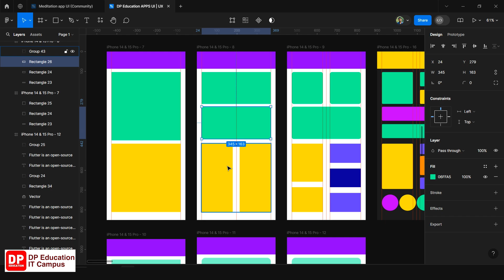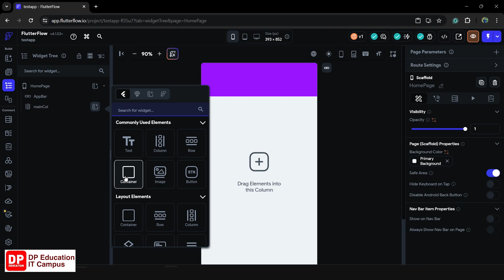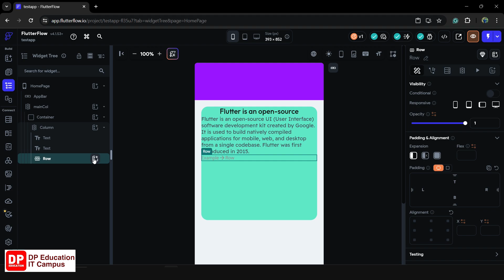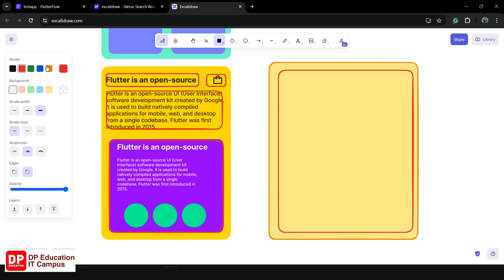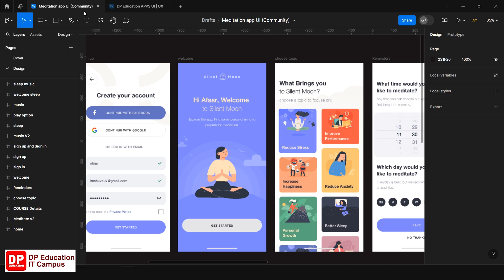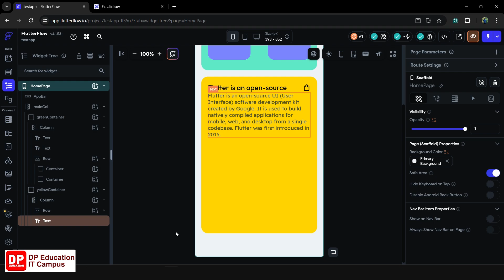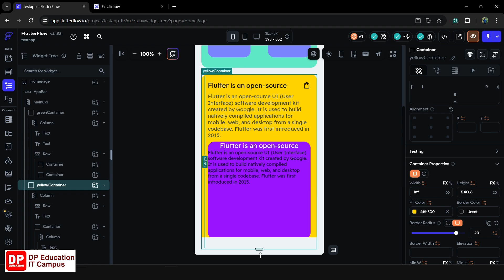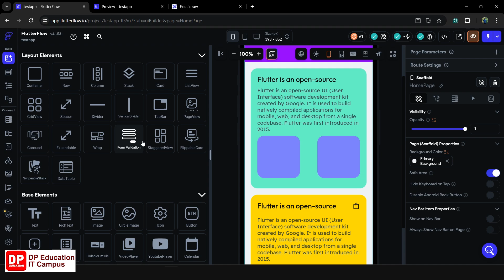Unit 02 | Lesson 11 | Adding Contents in to the Layouts Example 02 - Introduction To The Widgets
Unit 02 | Lesson 11 | Adding Contents in to the Layouts Example 02  - Introduction To The Widgets In FlutterFlow